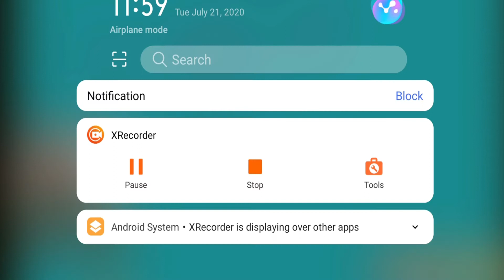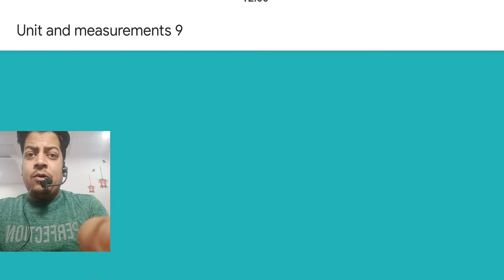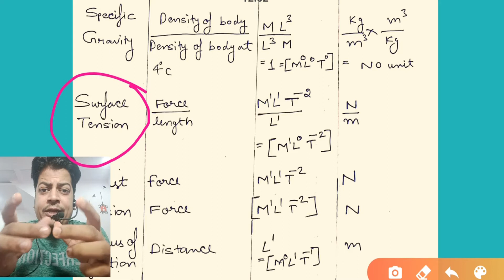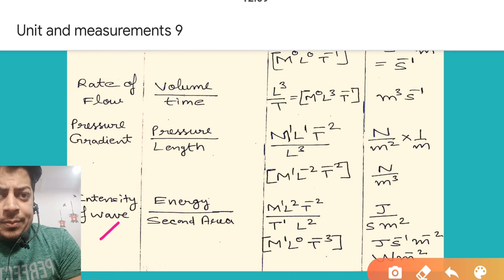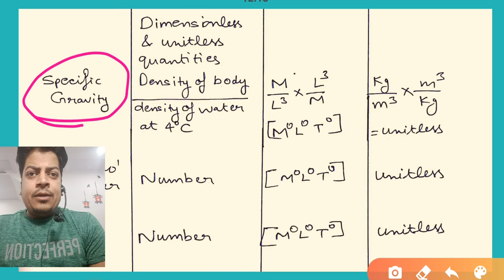LECTURE :12 Dimensions and Dimensional formula Part 4|Units & Measurement for Class 11th,NEET/JEE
PDF link Physical world and measurements PDF notes